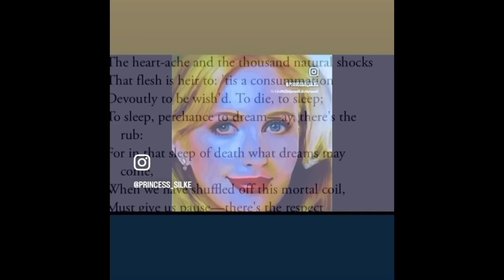361-9 My cousin male abuser